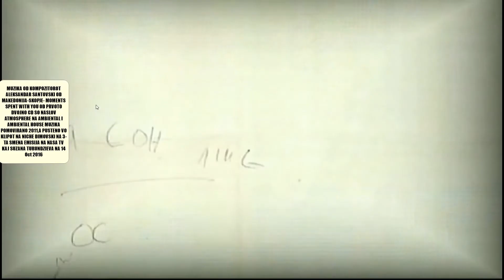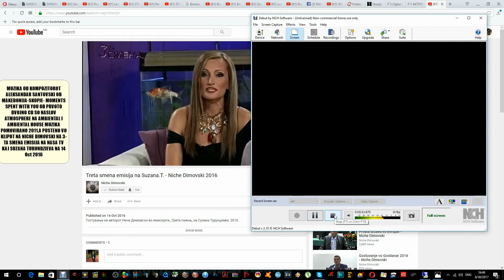MUZIKA OD KOMPOZITOROT ALEKSANDAR SANTOVSKI VO KLIP NA NICHE DIMOVSKI 14.10.2016